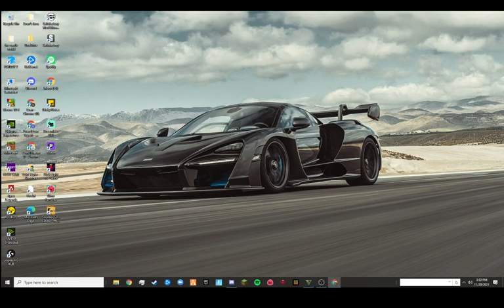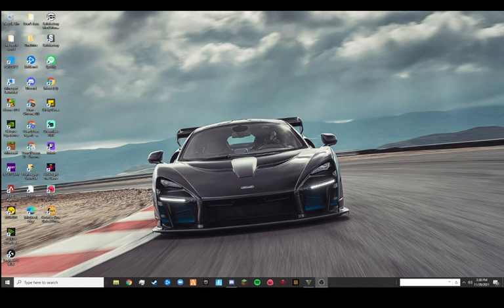My 2nd day playing gta